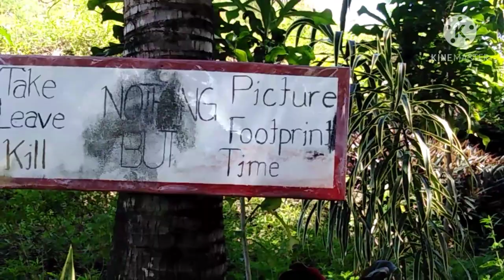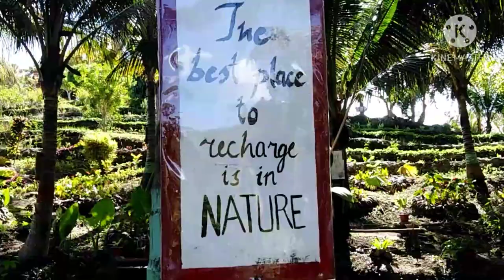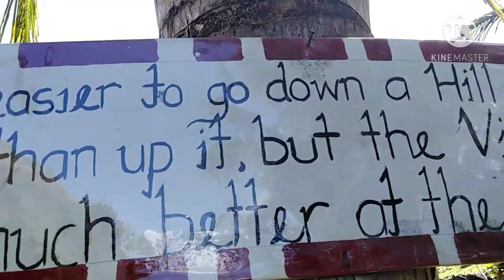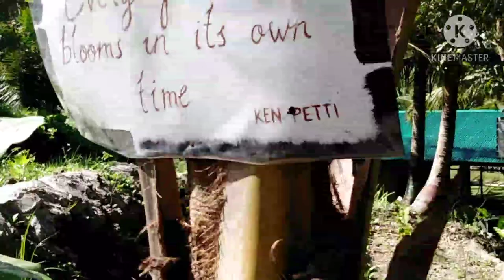Mountain View @ Captain's Peak || Holiday Gala || Jewel Gems Adventure Vlog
Masarap mag recharge with nature nakakawala ng stress. Hope you will enjoy watching this video of mine. Thank you so much to all for your continuing supports on my channel.. Once again, Thank you so much! with hugs and love.